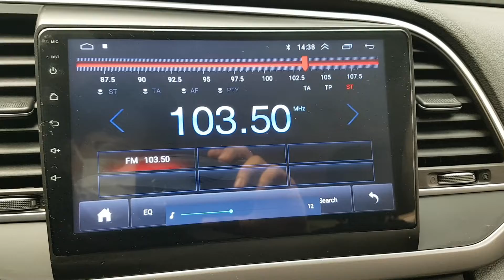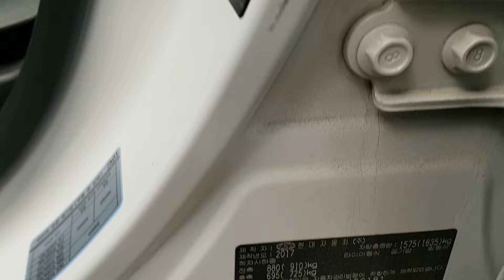VEHÍCULOS USADOS COREANOS | SENA TRADING - 2018 AVANTE JU456181